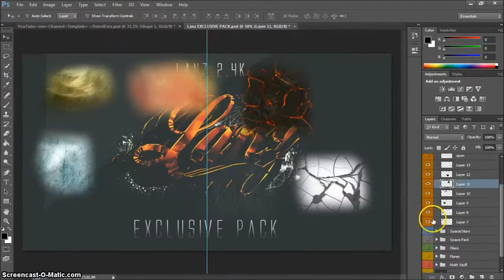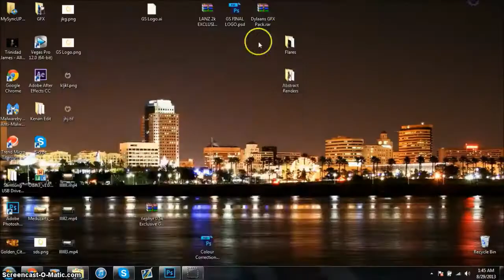Free Agent | GFX: Ashbury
Skype vTwixer
Song HBK Gang-STU Freestyle